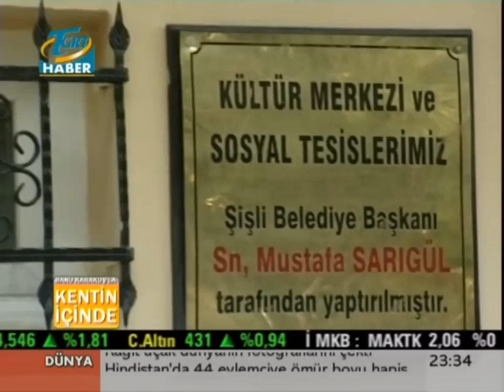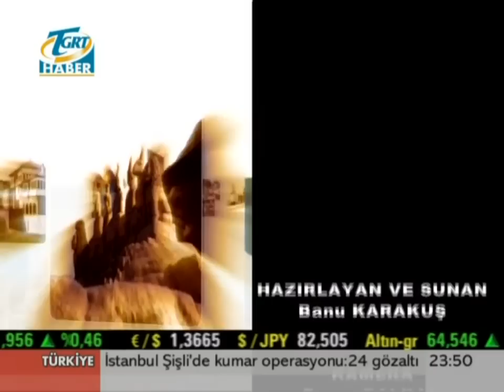Rakipbul TGRT'de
rakipbul, tgrt, banu karakuş, halı saha, halı saha ligi, basında rakipbul, istanbul halı saha ligi, şirketler ligi, şirketler turnuvası